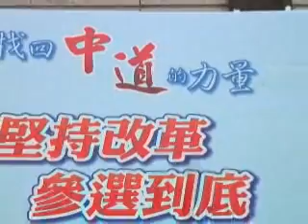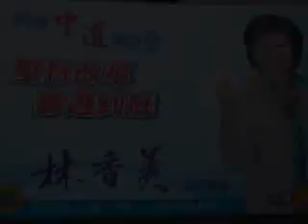林香美「品德青年軍」成立 民眾日報